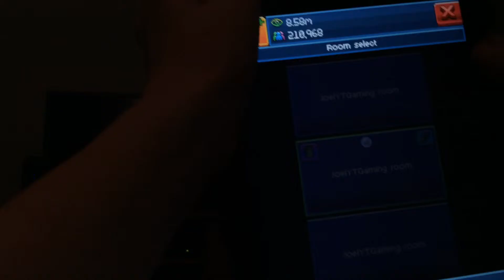PewDiePie tuber simulator lets play #2